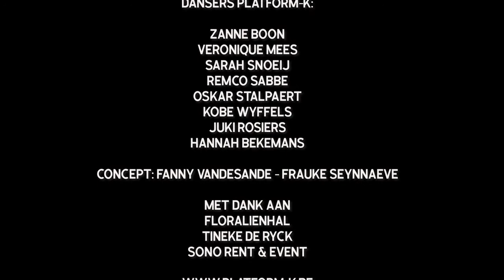Platform-K in de Floraliënhal (Gent)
Wat als je niet meer dicht bij mekaar kan dansen en fysieke afstand de norm wordt? Dan zoeken we extra ruimte op.
In de zomer van 2020 werkten 8 dansers aan solomateriaal, duetten en groepscompositie.

Concept: Fanny Vandesande en Frauke Seynnaeve
Met dank aan Floraliënhal, Tineke De Ryck en Sono Rent & Event